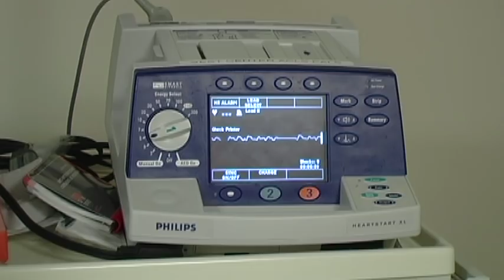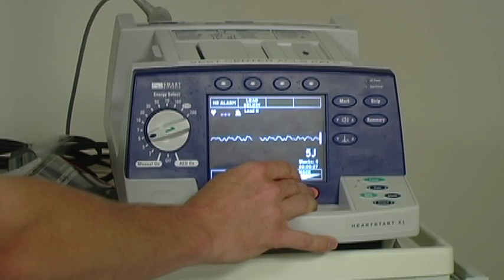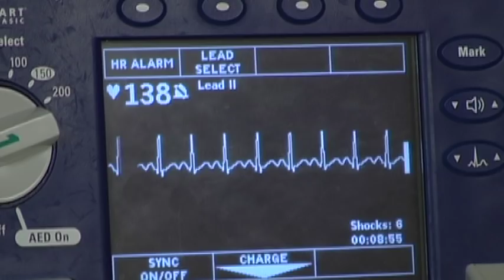Code Blue Simulation - Virtual Education and Simulation Training Center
Christiana Care Health System's Virtual Education and Simulation Training Center replicates operating rooms and patient rooms exactly, allowing medical teams to train in a simulated environment that is exactly like what they will experience in the hospital. This video demonstrates one of the many kinds of training that takes place here: a Code Blue simulation. Here, a team of hospital staff are able to rehearse the protocol for responding to a patient who is in cardiac arrest.